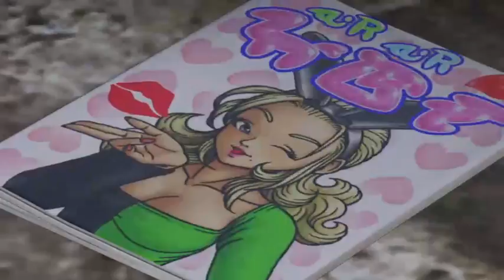Megan Plays Dragon Quest XI Part 4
We continue with Alucard and Friends in the Jolly JRPG known as Dragon Quest XI In this episode we explore The Royal Library, Defeat the Witch, and Save the city covered in ice. We finally get the last orb and we start our journey to the tree of life.